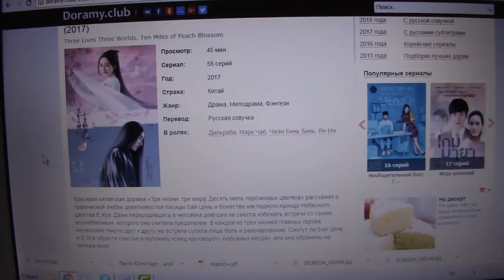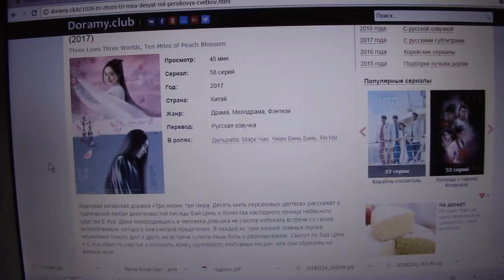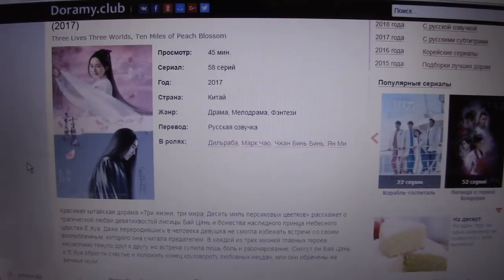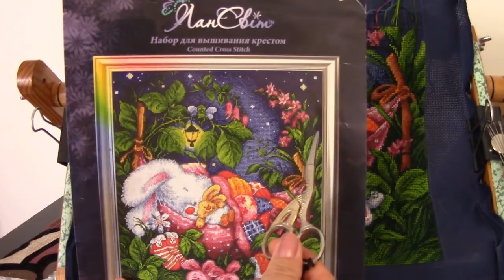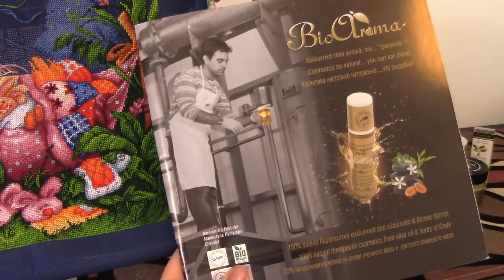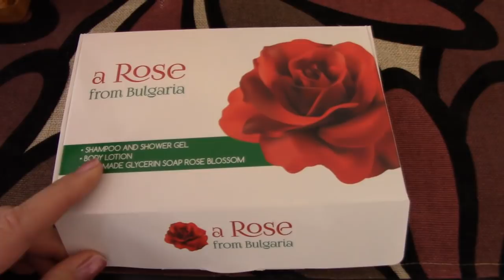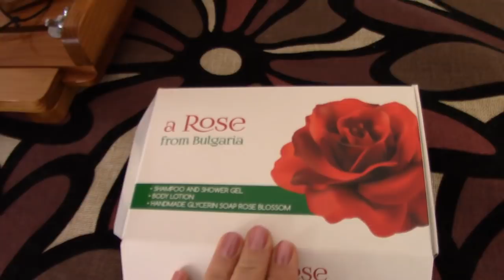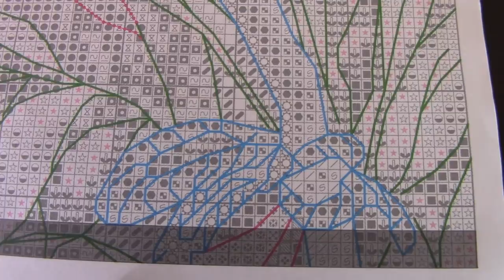Вышивка/ЛанСвит "Спи моя радость"/Половина пройдена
три жизни, три мира: десять миль персиковых цветков»